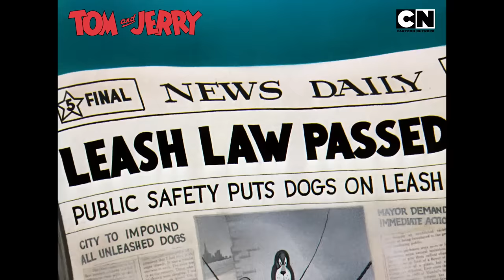Tom & Jerry 😺🐭| The Original Mischief Makers 🤪| Cat and Mouse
Whether it's Jerry conjuring some explosive pranks or Thomas trying to bag the mouse, this frenemy duo is locked into a whirlpool of eternal chaos.

🐭😺 Watch the timeless classic mischief makers tomandjerry on Cartoon Network India.